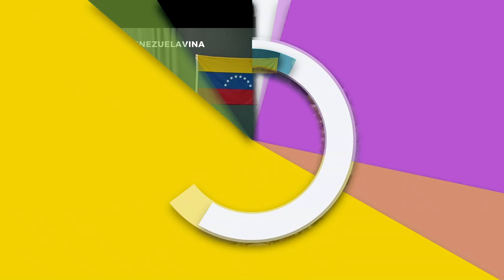MISS GAY VENEZUELA VIÑA 2023 - CANAL FARANDULA GAY